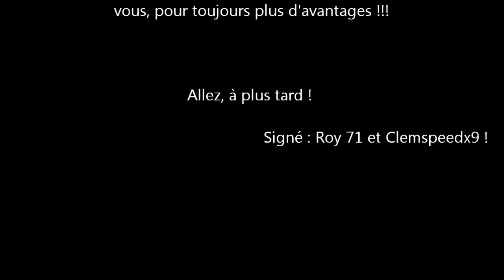super smash bros mode classique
Nouveau ! le mode classique de super smash bros melee est enfin disponible !!!